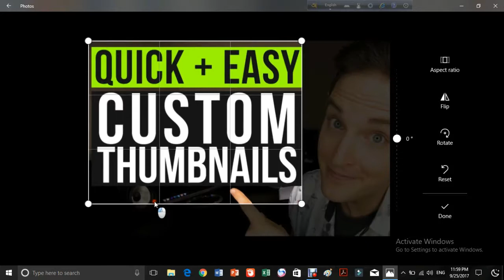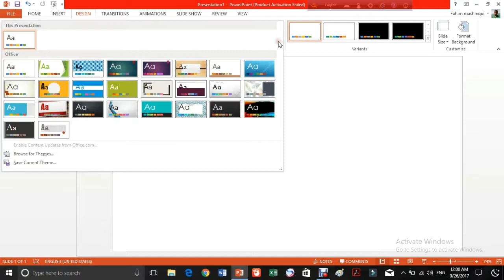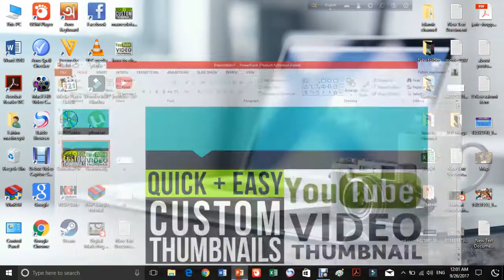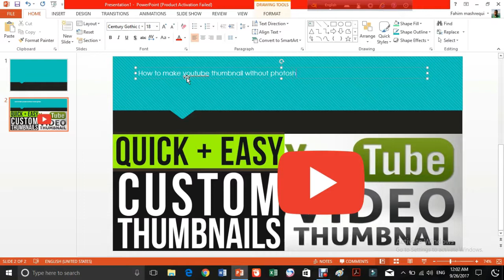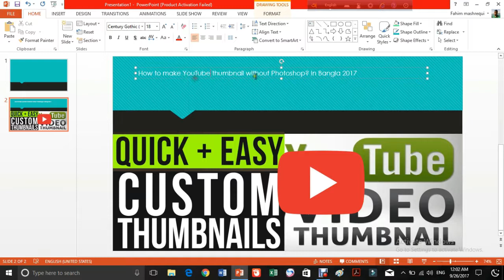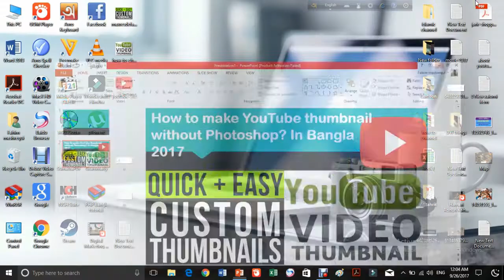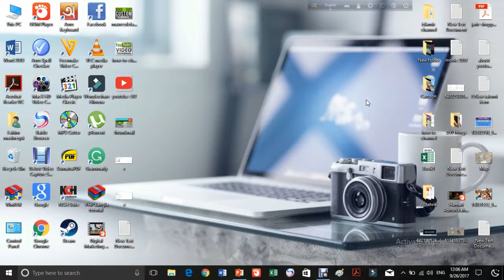How to make youtube thumbnails without photoshop? in Bangla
This is a tutorial on how to make thumbnails. In this video tutorial,
I'll be showing you how to make a thumbnail for youtube videos without photoshop and online program. Trust me it's easy to do.